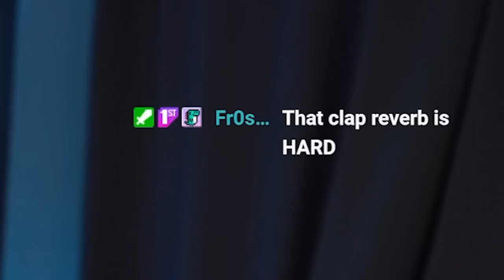THAT FLOW.. THAT 808..TOKEN ROCKABYE BABY FIRST REACTION!!